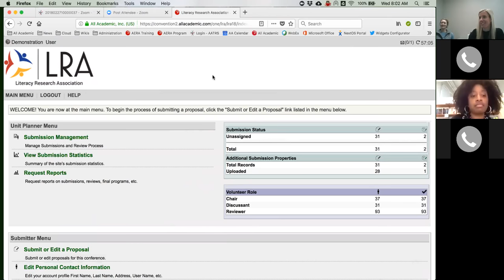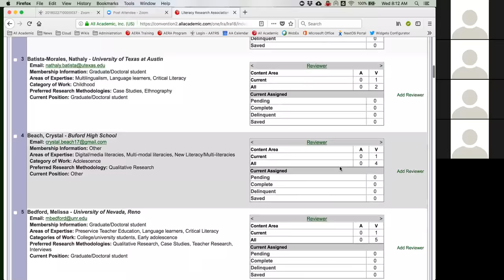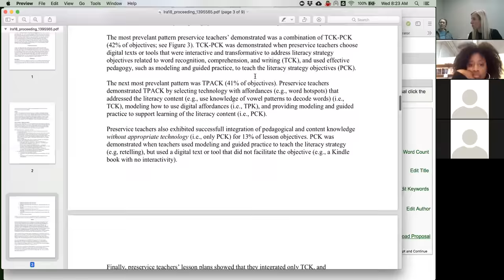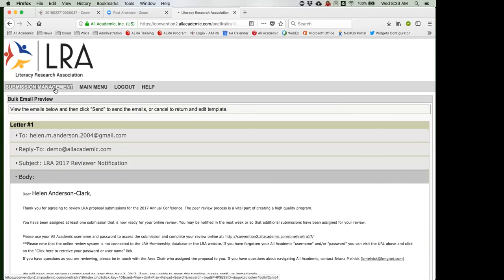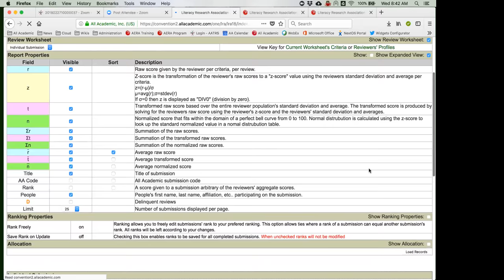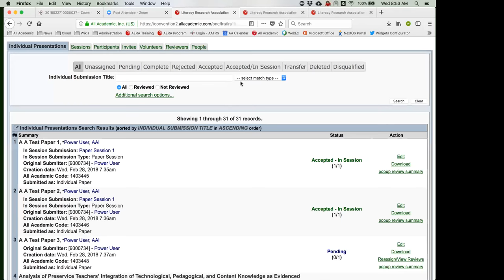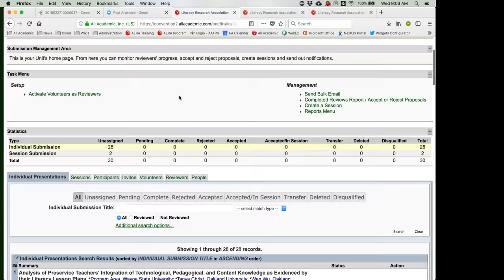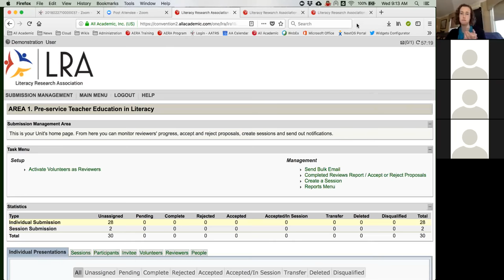Area Chairs Webinar